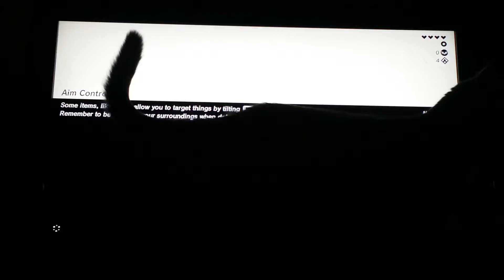Legend of Zelda Breath Of The Wild Ep. 15: Cool Button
Kitty what